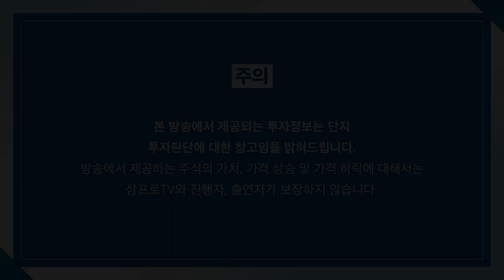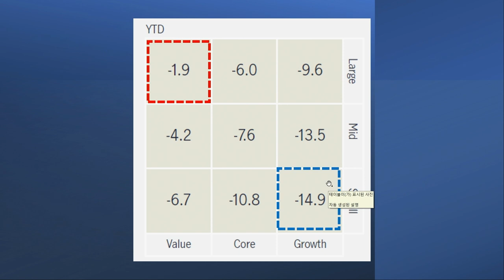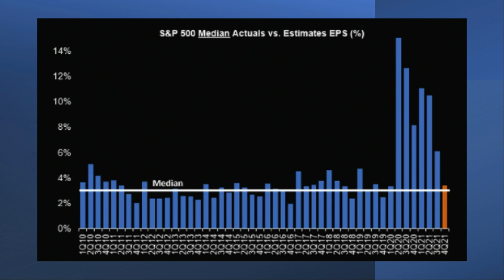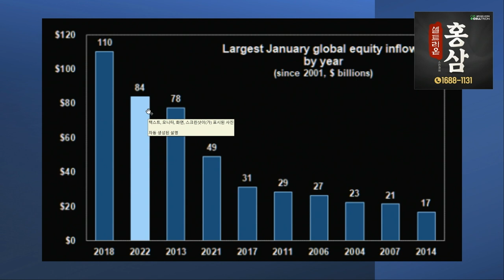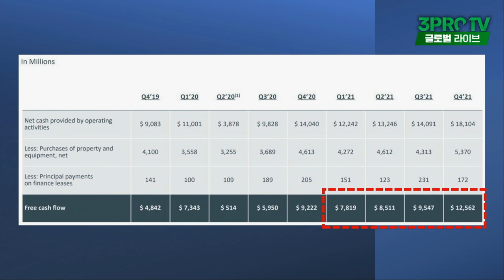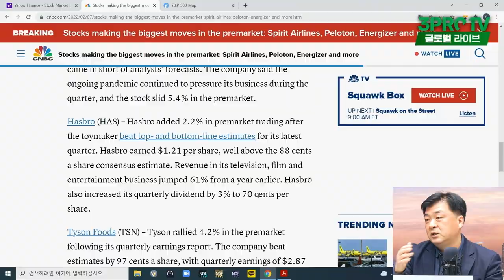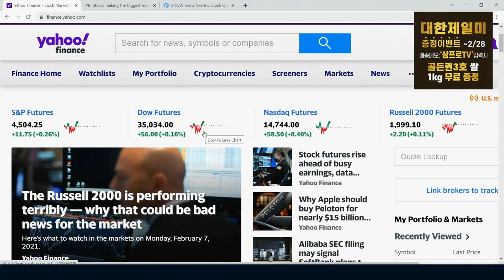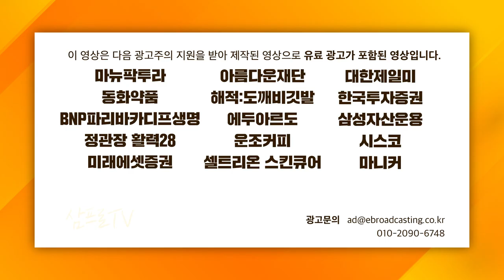[글로벌 개장시황] 논란의 펠로톤.. 최종 인수는 어디로? f.미국주식에미치다 장우석 부사장